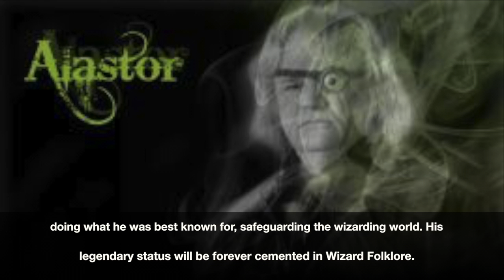Alastor Moody Revealed - Episode 18 of HP Folklore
Everything you need to know about the infamous Auror, Alastor ''Mad Eye'' Moody. From his beginnings to his brave and courageous sacrifices made to safe guard the wizarding world.